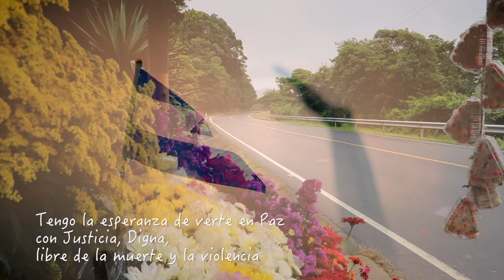Spot COMO TE QUIERO NICARAGUA - Ale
Un llamado a la reflexión por la Paz, la Justicia y una Nicaragua libre de muerte y violencia. Homenaje a tantos nicaraguenses que entregaron su vida. Canción de Luis Pastor